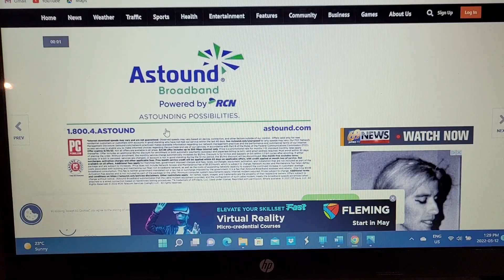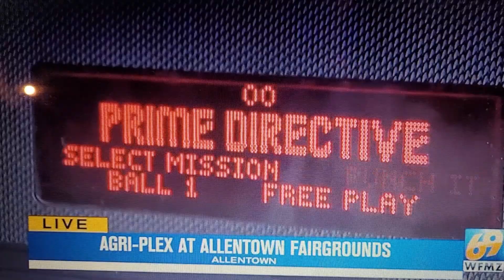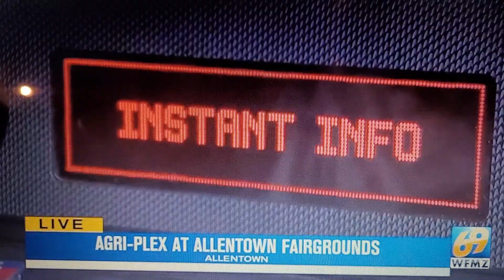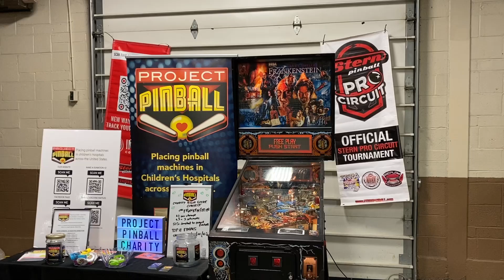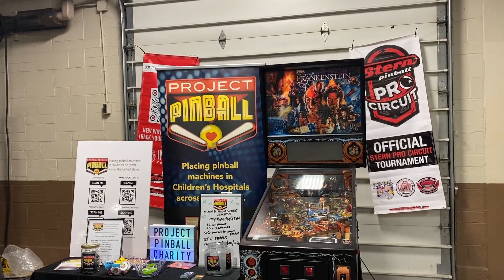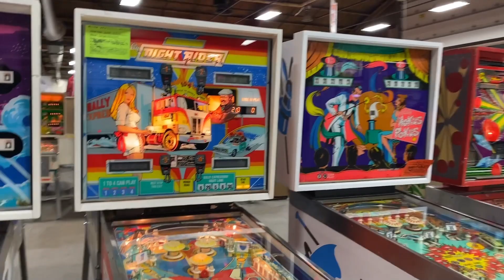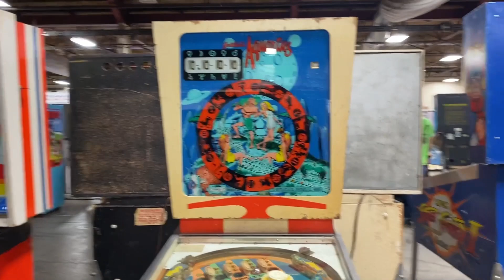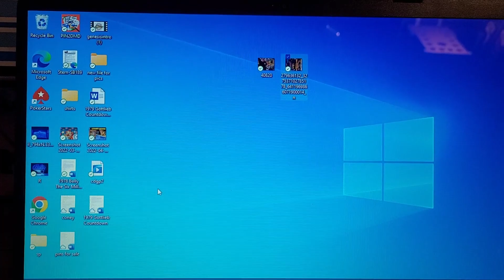2022 Allentown Pinfest mini tour from Shenanigander corespondent Julie Dorssers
Here is a brief tour of some of the Allentown action from 2022 courtesy of local fellow Shenanigander Julie Dorssers.

There is also a cool news clip of the action!